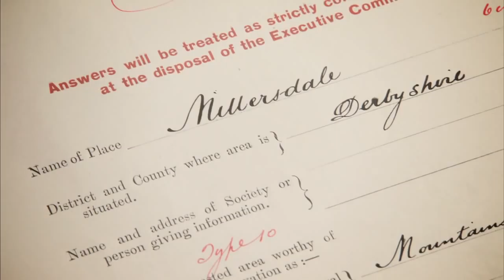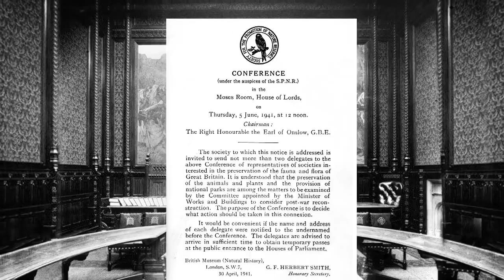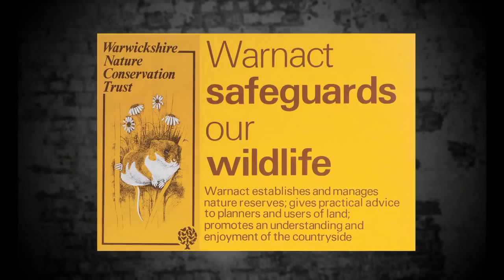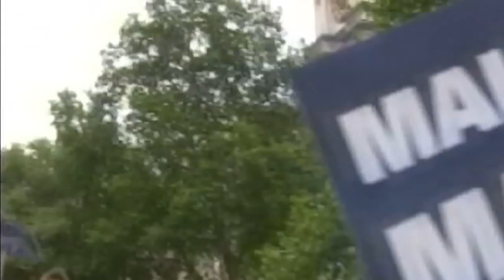TWT MASTER 20mins MEDIUM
This year is the Royal Society of Wildlife Trusts Centenary. This video was made to celebrate the 100th birthday of the charity.